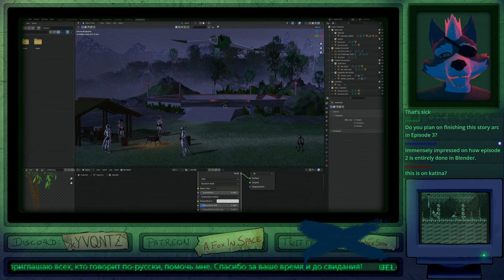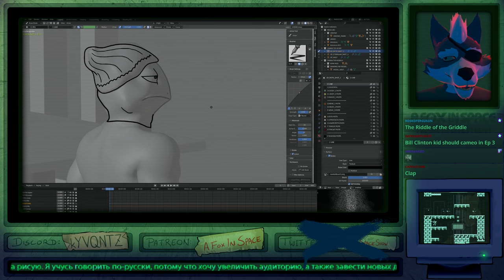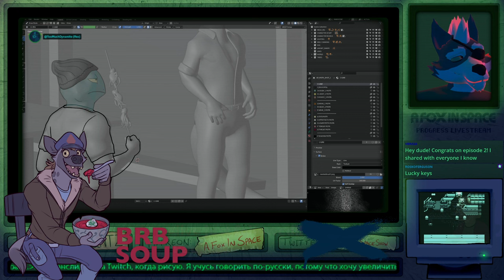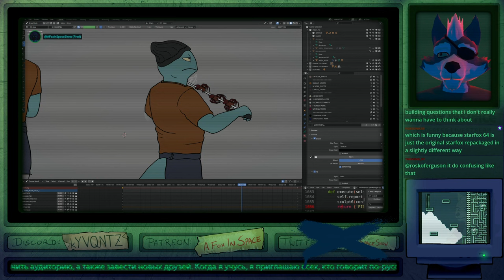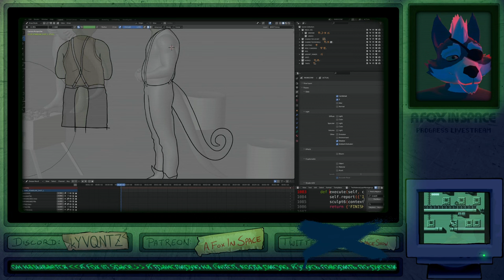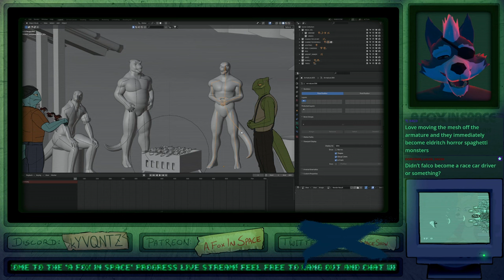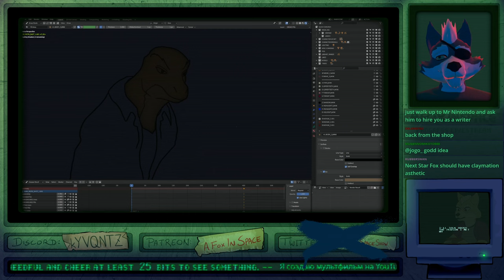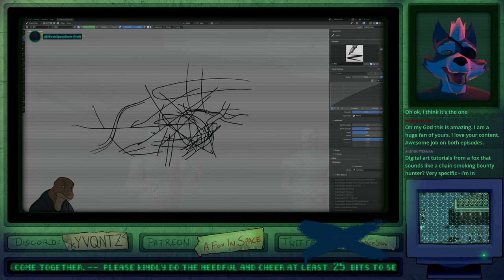[2023-04-01] AFIS Animation Progress Stream VOD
Archive of the AFoxInSpaceShow stream originally broadcast on April 01, 2023.
Downloaded at best available quality, upsampled to 1440p for better video compression.
This channel is not run by Matthew aka Fred aka AFoxInSpaceShow. This channel is not monetized.